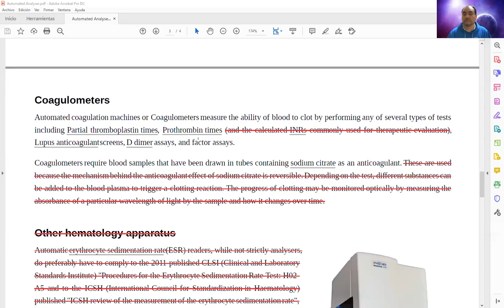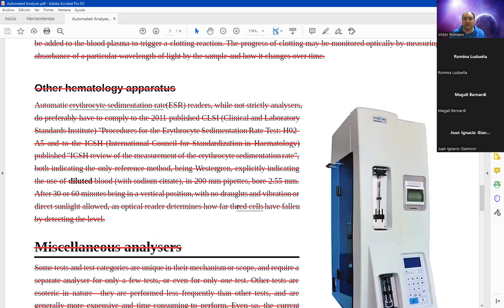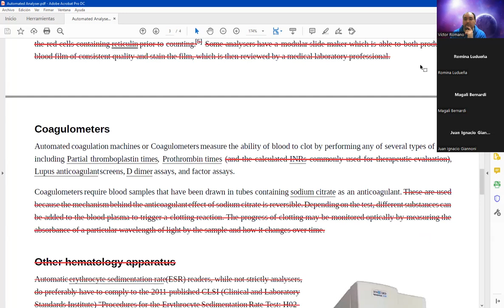Clase de Inglés Técnico de 1er Año 2do Cuatrimestre (TT) de Laboratorio del 21/6/2022 (parte 2 de 2)